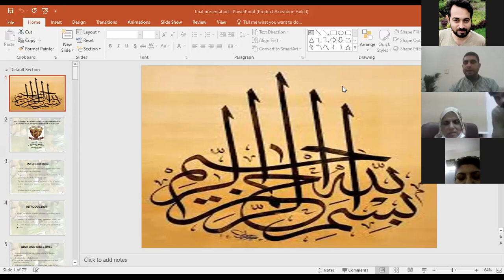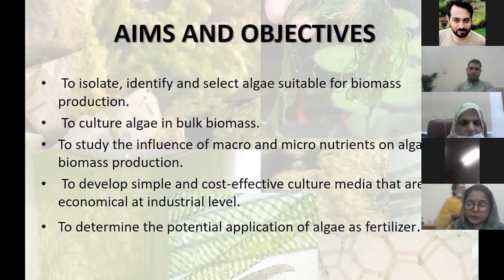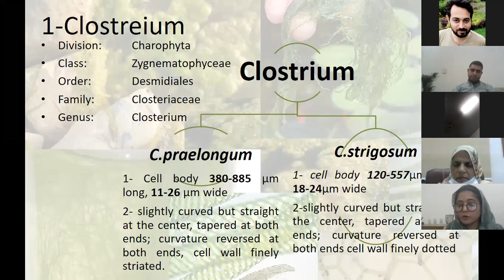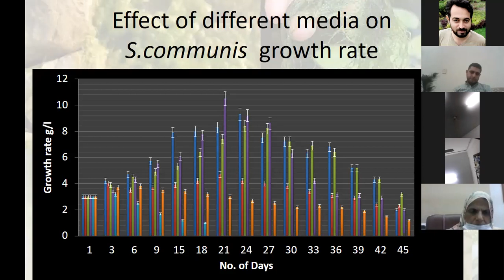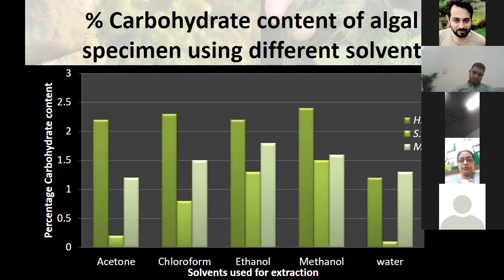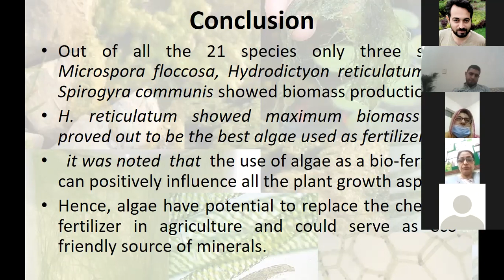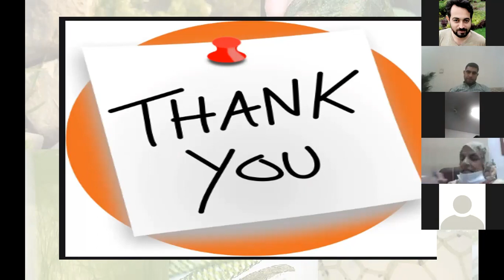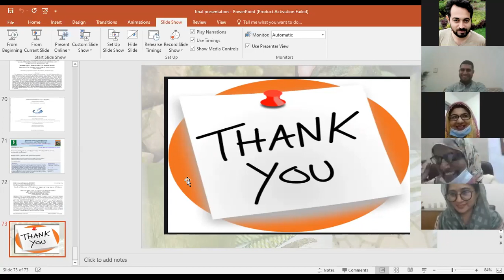PhD Viva Botany